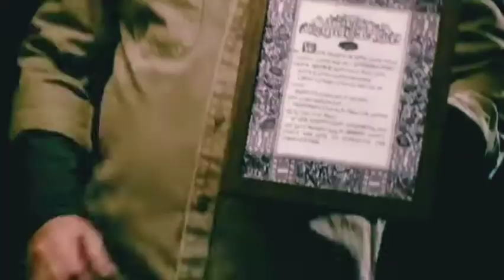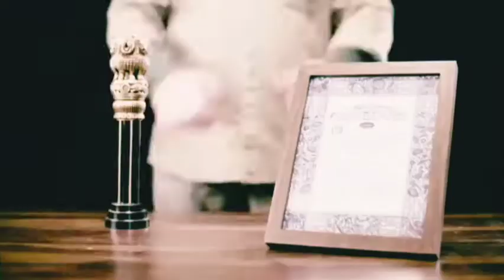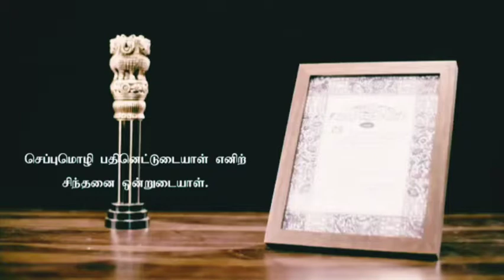வைரலாகும் கமல் வெளியிட்டுள்ள குறும்படம் எந்த ஷா வாலும் மாற்ற விட முடியாது அமித்ஷா இந்தி kamal haasan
bigg boss tamil kamal haasan kurumpadam ஹிந்தி கமல் ஹாசன் makkal needhi maiam.

Thanks to  social Trend channel.

Lord Siva

Lord Murugan

azhagu serial

Sundar c

sun TV

K tv